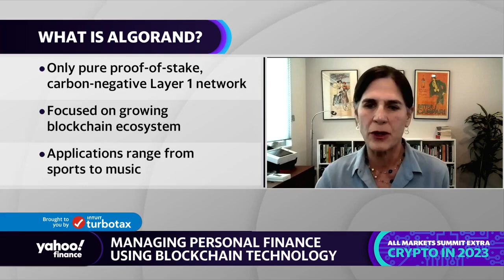How blockchain plays into the future of money, payments: Algorand Foundation CEO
Algorand Foundation CEO Staci Warden joins Yahoo Finance Live to discuss Algorand, managing personal finance using blockchain technology, and the outlook for AI optimization.